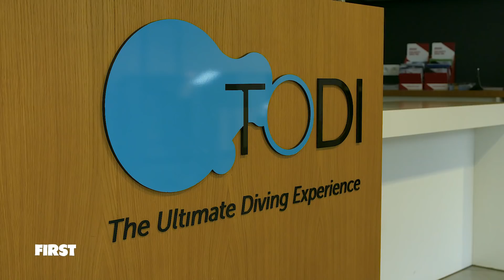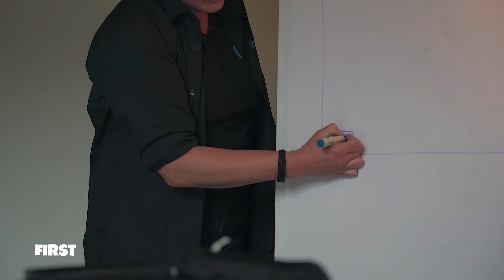DYLAN PEYS & OUASSIMA DUIKEN tussen MEGA VISSEN | FIRST FEAR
In deze aflevering van FIRST FEAR wordt DYLAN PEYS geconfronteerd met zijn angst voor VISSEN. Check het in de nieuwste aflevering!

Wil jij ook een keer indoor duiken tussen 5000 vissen?

FIRST is elke vrijdag live te zien om 17:00 op Ziggo kanaal 13 en ook live op Youtube. Elke dag om 16:00 krijg je een nieuwe video!

FIRST wordt gepresenteerd door Ta Joela, Veras, Youstoub, Keizer, Dzifa, Qucee en Ouassima.